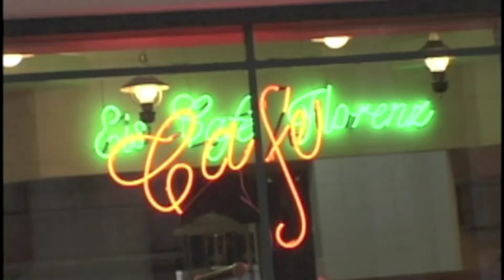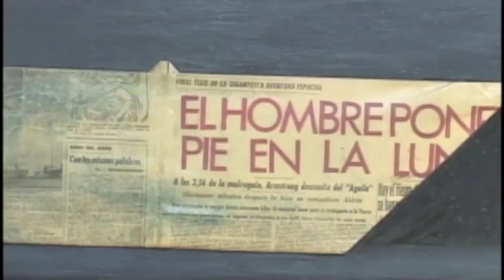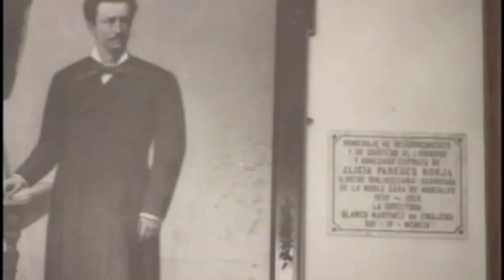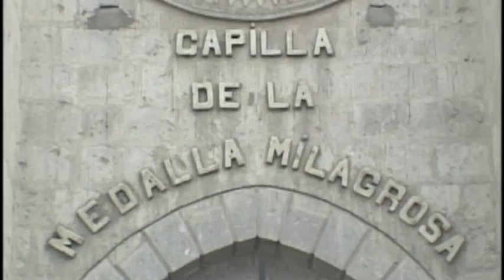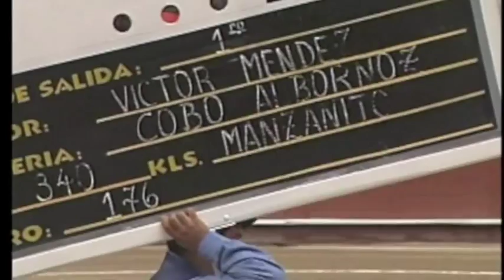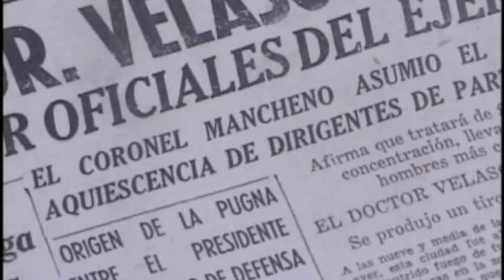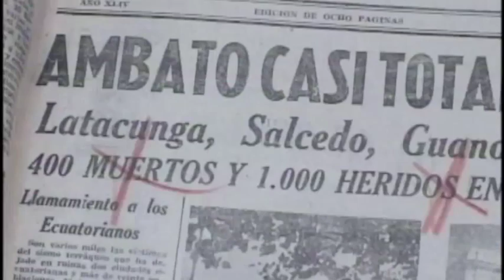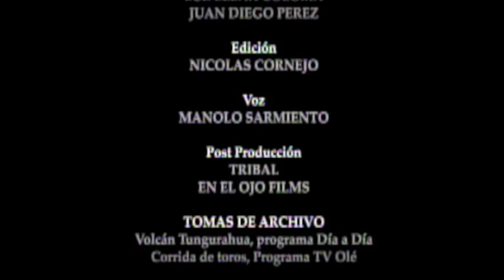Documental Oswaldo Viteri